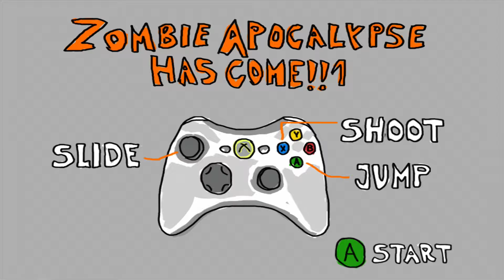GET TO THA CHOPPA!!1- Zombie-pocalypse Now-ish!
Join Nathan and Janice as they Shoot, Duck, Jump, Duck, Jump, Jump, Shoot… from a hoard of cheese-tastic Zombies in a progressively super fast paced apocalyptic thrill ride.